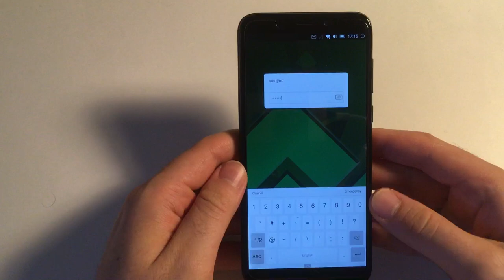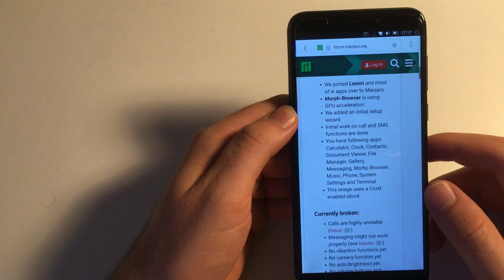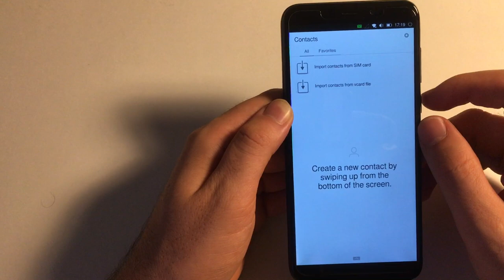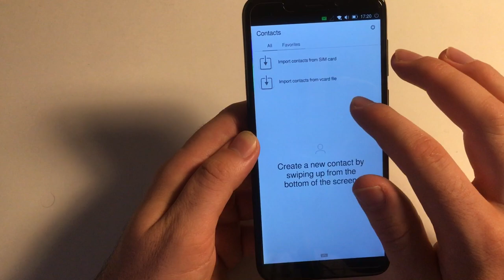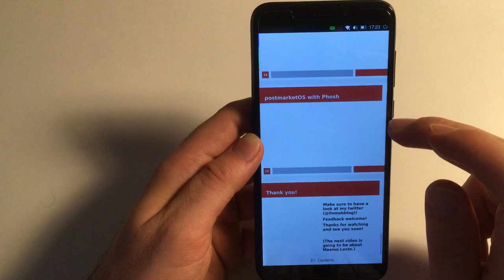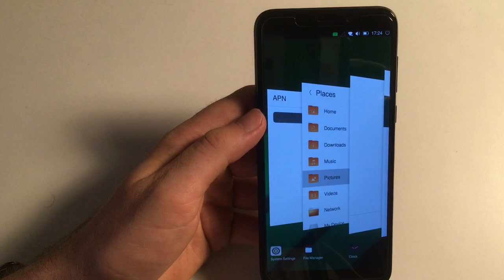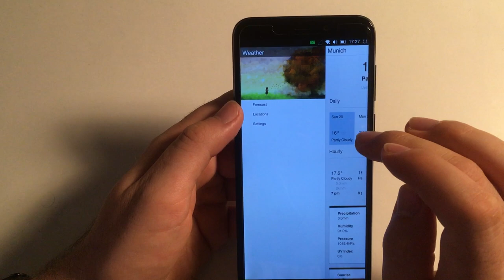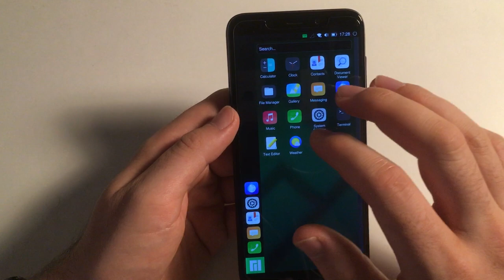Manjaro Lomiri Alpha 1 on the PinePhone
(If this video is too silent for your ears, head over if you are interested in Manjaro Lomiri Alpha 2, head over

A 15 minute long walkthrough the first Alpha of Manjaro with Lomiri.

Lomiri is the UI you know and (hopefully) love from Ubuntu Touch by UBports, running here on a Manjaro base. As can be expected with a release that is called Alpha 1 it is still early days and there are some bugs – but it is a lot better than their previous Alpha 0 releases were.

Please tell me below or via Twitter (@linmobblog), Mastodon (@ ) or email  what interests you with regard to the PinePhone and mobile Linux operating systems: Comparison videos? Convergence in action? Certain apps? I am really looking forward to your feedback!

If you want to are looking for more PinePhone related content, make sure to my blog (it is at least updated weekly!).

Chapters:
00:00 Introduction
01:20 Morph Browser
02:10 Video playback in Morph Browser
02:52 Bugs according to Manjaro and incoming call
03:50 Messages (mispoke, SMS not email)
04:29 Contacts app
06:05 Continuing Manjaro announcements
07:08 Terminal app
07:29 Manjaro announcements again
08:03 Clocks app
08:20 Document viewer
08:44 File manager
09:22 Phone app
09:55 System settings
11:17 Music apps (does not work)
11:50 Non Lomiri-apps: 1. Text Editor (gedit)
12:15 Non Lomiri-apps: 2. Weather (kweather-git)
13:00 Conclusions
14:10 Blog, twitter, mastodon ad
14:40 Thanks for watching